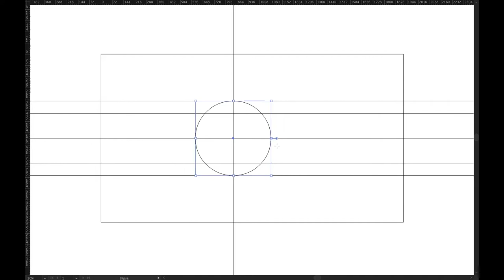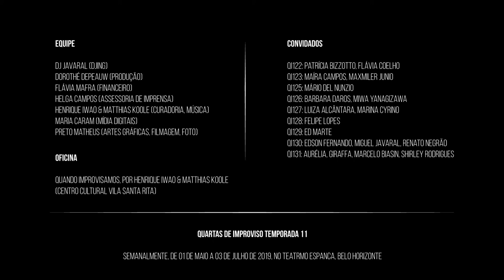QI Temporada 11: vídeo-resumo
Quartas de Improviso Temporada 11. Semanalmente, de 01 de maio a 03 de julho de 2019, no Teatro Espanca, Belo Horizonte.

Filmagem, vinheta e cartelas: Preto Matheus. Captação de som e montagem: Henrique Iwao. Captação de som adicional: Matthias Koole. Trilha adicional: Iwao-Koole.

Este projeto foi realizado com recursos da Lei Municipal de Incentivo à Cultura de Belo Horizonte. Número de projeto 15/10/2017.